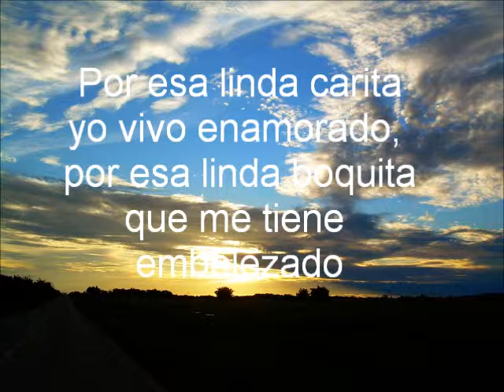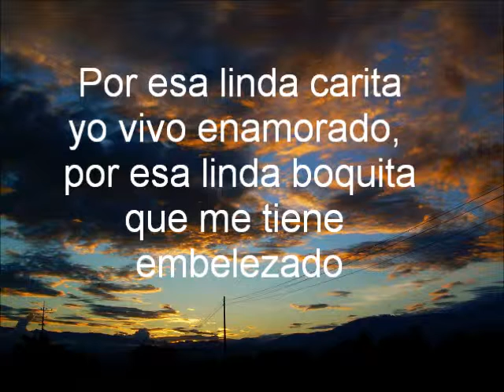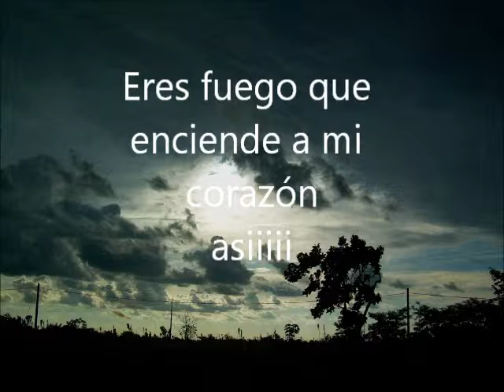Preciosa (Con letra) - Rodolfo Aicardi. By Antonio totto